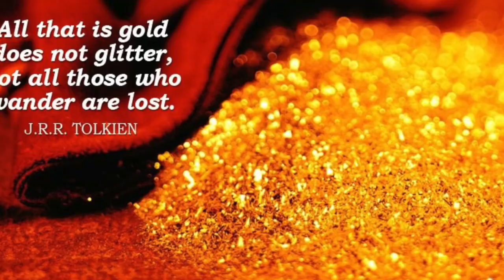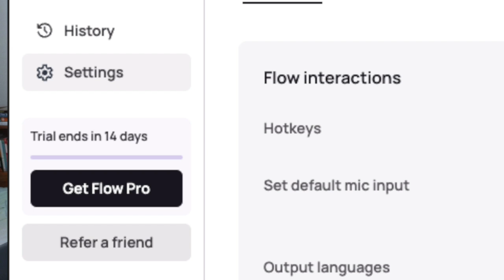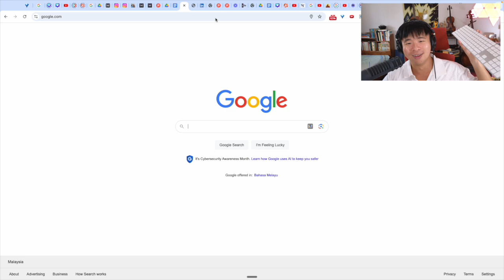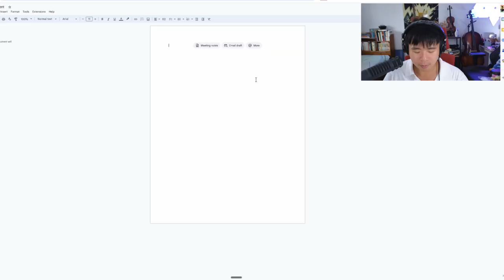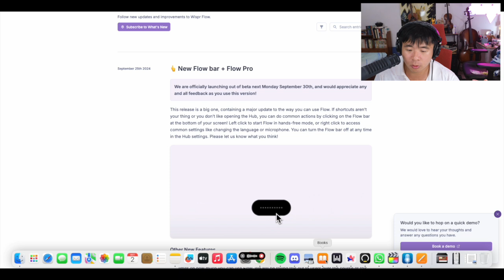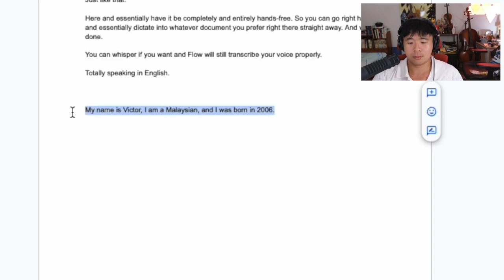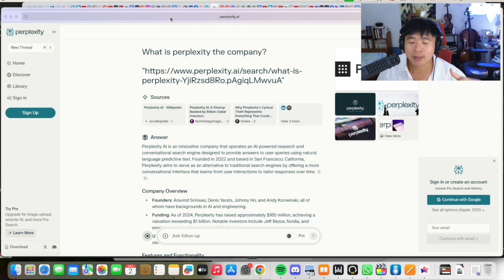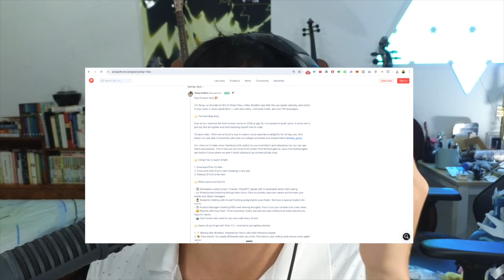Wispr Flow: A Skeptic’s Intro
It's not everyday that I'd go and take a complete 180 from my usual content, but this is how incredible Wispr Flow is.

A creation of the incredible engineer tag-team of Tanay Kothari and Sahaj Garg. It will provide you an introduction to what it is, how to download it, and what are some of the cool features that you can expect along the way.

In fact, today, I'm using the very product that I am reviewing in order to write this description right now.

That product is Flow.

Sign up for Flow here!

Wispr Flow is an incredible app that makes use of AI and ChatGPT in the most incredible fashion by enabling voice typing and a brand new paradigm of interacting with your computers - probably a combination of Whisper and something else.

Even as I write this description, I'm currently holding down a key and waiting for myself to finish speaking along the way as I look forward to looking at the description appear in my own voice on the export screen. It's truly incredible to watch this appear at this moment in time and one of the most incredible apps I've ever had the privilege to use.

This was just a random Product Hunt discovery, but I am confident that it is going to be a daily part of my repertoire for many years to come. This is truly incredible and congratulations to the entire team for creating something that no doubt generations of people are going to want to use and that they will see value in using along the way. It is not common that people could actually create something like this, and in this video, I'd like to celebrate that.